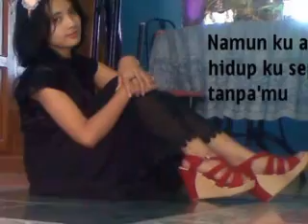" CINTAI AKU KARENA ALLAH " ( Ntha Chynk Inra )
( Ntha Chynk Inra )